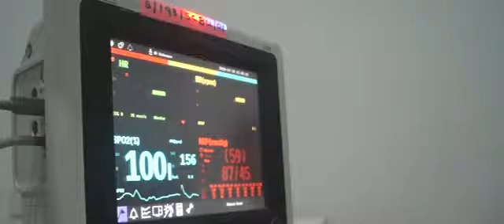தெல்லிப்பளை ஆதார வைத்தியசாலை வரலாற்றில் மூன்று குழந்தைகள் இன்று பிரசவிப்பு!!